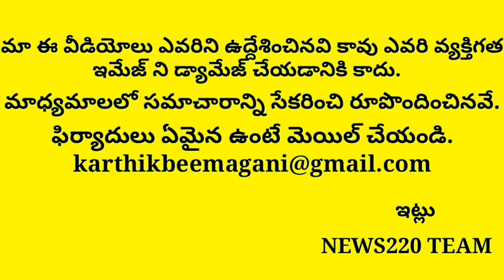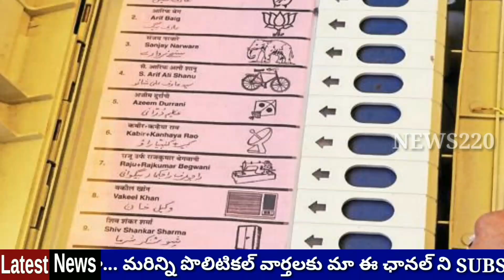ఈ దెబ్బ తో నాయకులకు చెమటలు పడుతున్నాయ్ అట | Election Commission Serious,Apcm,Jagan